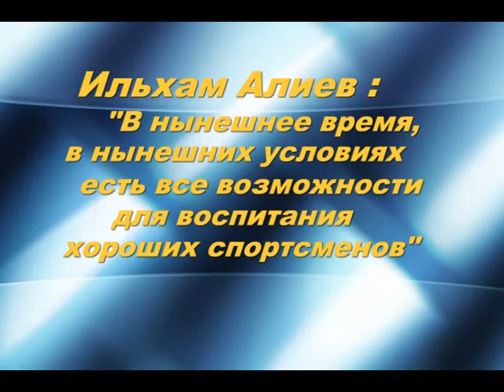Алиев Ильхам В нынешнее время,в нынешних условиях есть все возможности для воспитания хороших спортсменов